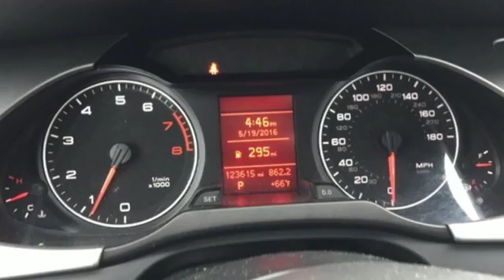Used 2009 Audi A4 Greenville SC Easley, SC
Year: 2009
Make: Audi
Model: A4
Trim: 2.0T Avant
Engine: 2.0L 4-Cylinder TFSI DOHC
Transmission: 6-Speed Automatic with Tiptronic
Color: White
Interior: Black
Mileage: 123615
Stock #: B206722B
VIN: WAUVF98K69A195203

Address:
2450 Laurens Rd